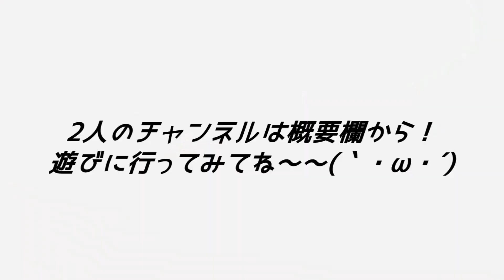【女子会】すっぴんでどこまで行ける!?ｗお酒飲みながらほろ酔いトーク♡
★関連動画★